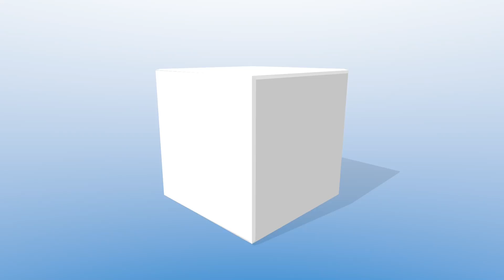Kävlinge kommuns oas